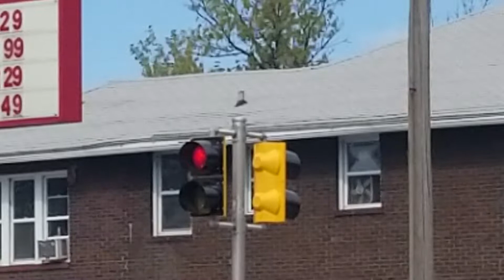Durasig HAWK Style Double Beacon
An odd find, works much like a HAWK. And yes, there are push buttons. It can be found along 29th Street in Granite City, IL.